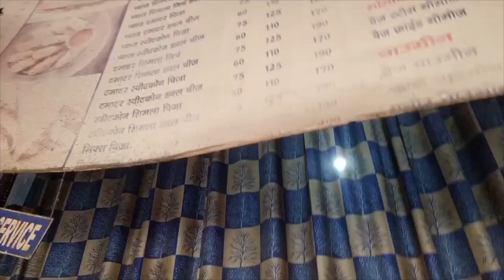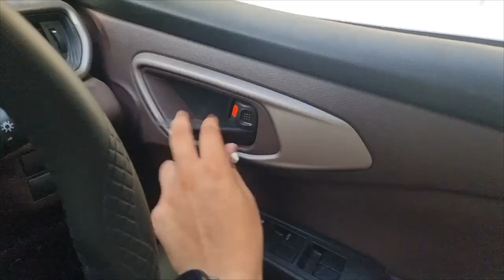Aaj Toh Maja Aa Gaya 😂😂 | Vlog 6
SHARE this with your family. COMMENT your favourite part.

Hello Bhaiyo 🖐
My name is Rohit yadav and today in this vlog, I will be showing you another day of my life in which my nephew and niece (Bhanja and Bhanji) coming home after a long time 😁 My nephew Jeevansh is 6 years old and he is way too funny. We also went to the market as my bhanja and bhanji wanted to eat burger and other things so overall this vlog is a package of full entertainment 😂 My bhanja is a big fan of elvish yadav and techno gamerz aka Ujjwal bhai ❤️ Watch Till End.

Video Tags-
Family Vlogs
My Family Vlog
Family Vloggers India 2024
New Family Vloggers 2024
Sourav Joshi Family Vlogs
Sourav Joshi Vlog
Sourav Joshi Today Vlogs
Sourav Joshi Old Vlogs
Sourav Joshi Challenge Video
Sourav Joshi Amma Vlogs
Sourav Joshi Funny Vlogs
Sourav Joshi Family Vlog
Sourav Joshi QnA Vlog
Sourav Joshi Piyush Joshi Vlogs
Piyush Joshi Gaming
Kunali Vlogs
Sourav Joshi Birthday Vlogs
Sourav Joshi Kunali Birthday Vlog
Sourav Joshi Blogs
Sourav Joshi Blocks
Saurav Joshi Vlogs
Piyush Joshi Birthday Vlogs
Sahil Joshi Vlogs
Sahil Joshi Birthday Vlogs
Sourav Joshi Porsche Vlogs
Sourav Joshi Elvish Yadav Vlogs
Elvish Yadav Vlogs
Elvish Yadav New Vlogs
Elvish Yadav Car Delivery Vlogs
Elvish Yadav UK07 Rider Vlogs
The UK07 Rider
Anurag Dobhal Vlogs
UK07 Rider Vlogs
UK07 Rider Supra Vlog
UK07 Rider Mustang Car Vlog
Flying Beast
Gaurav Taneja Vlogs
Lakhneet Vlogs
Sambhavna Seth Entertainment
Malik Vlogs
Payal Malik Vlogs
Indian Backpacker
Anmol Jaiswal
Bindaas Kavya
New Indian Vlogs
New Indian Vloggers
New Vloggers 2024
New Indian Vloggers 2024
New Vlogs 2024
Family Vlogs
New Family Vlogger India